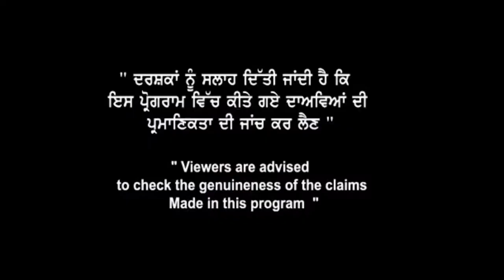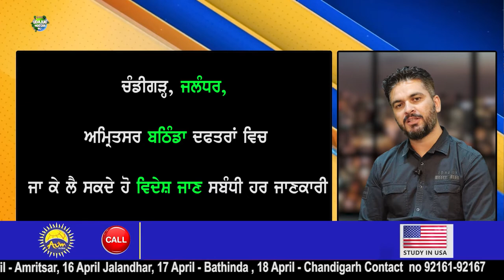Australia Study Visa | Requirements | Suitable Profiles | High Success Rate | Right College & Course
ਤੁਸੀਂ ਵੀ ਹੁਣ ਆਸਟ੍ਰੇਲੀਆ ਪੜ੍ਹਨ ਦਾ ਸੁਪਨਾ ਸਾਕਾਰ ਕਰ ਸਕਦੇ ਹੋਂ| ਸਹੀ ਸਲਾਹ ਨਾਲ ਜਾਓ ਚੁਣੋ ਆਪਣਾ ਮਨਪਸੰਦ College/ Course
ਪੂਰੀ ਜਾਣਕਾਰੀ ਲਈ ਦੇਖੋ ਵੀਡੀਓ ਅਤੇ Aum Global ਤੋਂ ਲਵਾਓ ਆਪਣੀ File ਪਾਰਦਰਸ਼ੀ process ਨਾਲ ਅਤੇ ਬਿਨ੍ਹਾਂ ਕਿਸੇ ਲੁਕੋ ਤੋਂ
ਵਧੇਰੀ ਜਾਣਕਾਰੀ ਲਈ ਕਾਲ ਕਰੋ : + 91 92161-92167